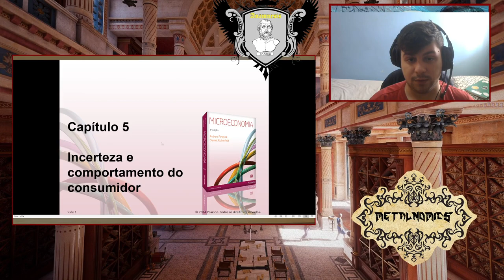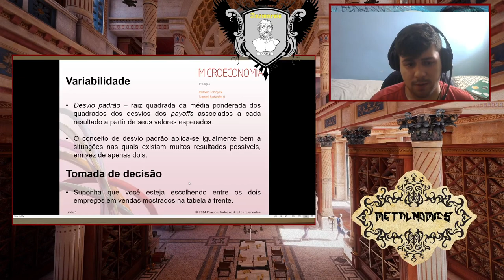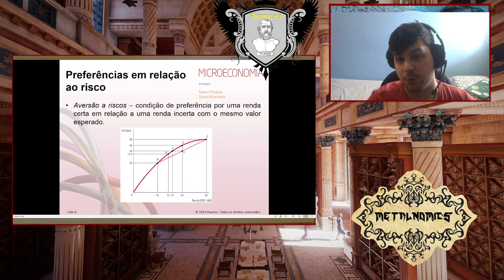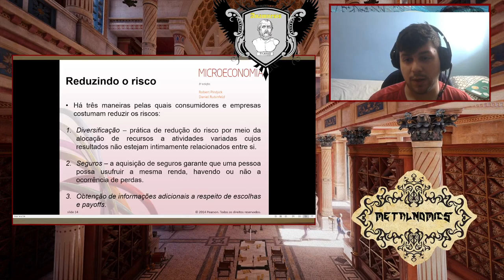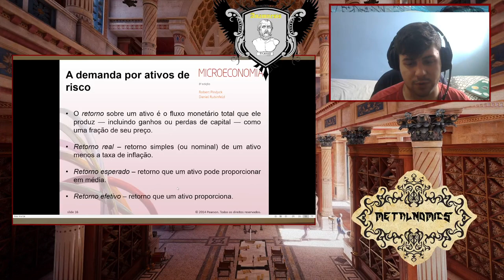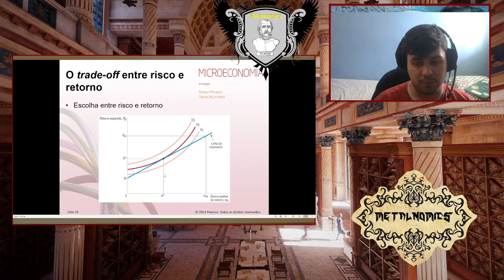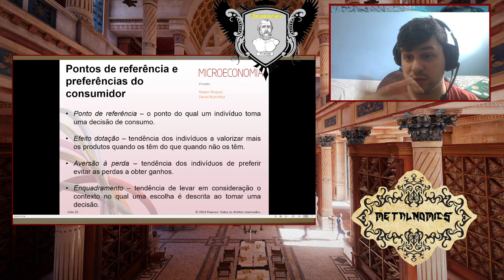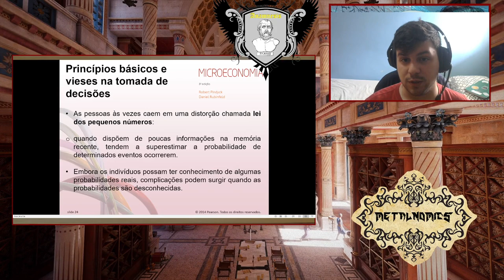Microeconomia #24 - Incerteza (Probabilística) e Ativos de Risco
Desde 19 de fevereiro do ano passado, não temos nenhuma aula de Micro no formato de slides, principalmente devido à perda dos slides antigos, mas, graças ao bom Pindyck, habemus powerpoint.

A fim de evitar problemas legais, não publicarei o powerpoint destes slides, pois ele é restrito para docentes que possuem a obra original.

Link para a compra do Manual de Micro do Pindyck